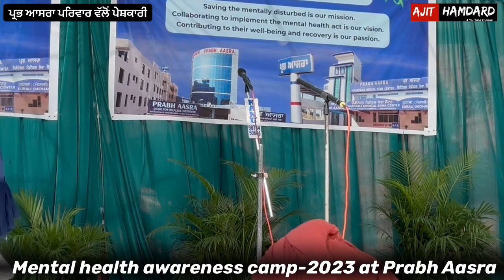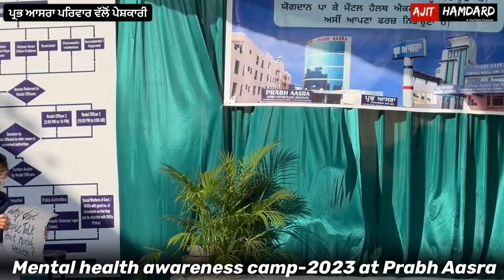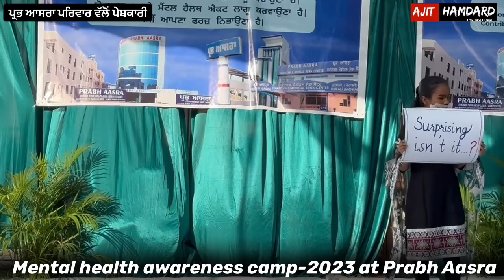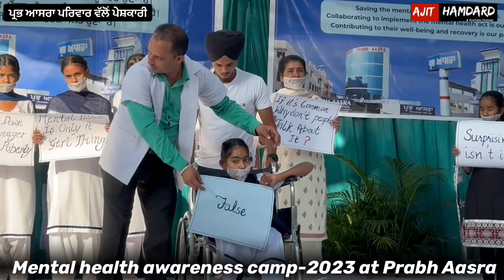Mental Health Awareness Camp-2023 at Prabh Aasra (Kurali)